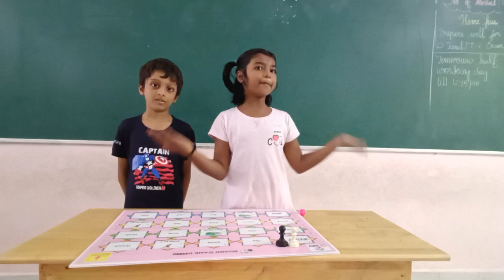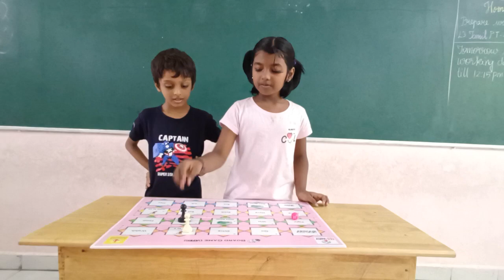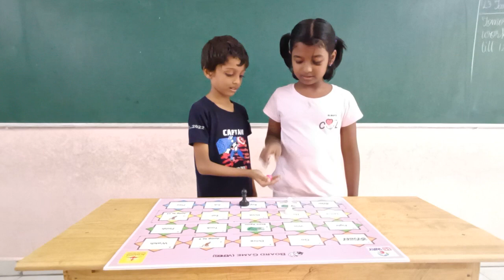Raja Pradyut and Rani Abinayasri of Grade2 playing Board game